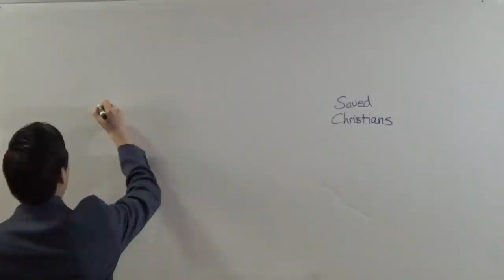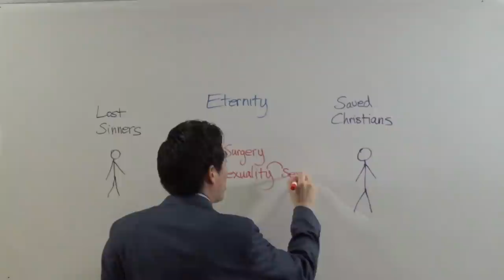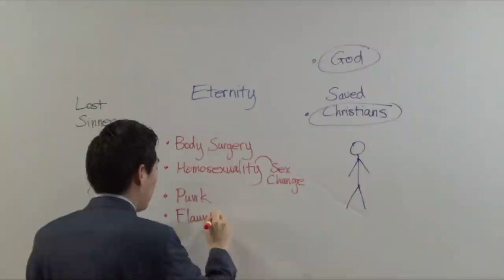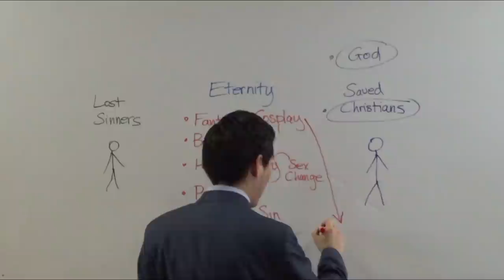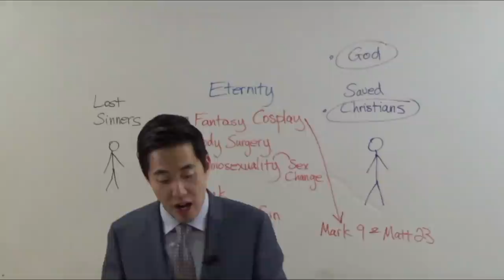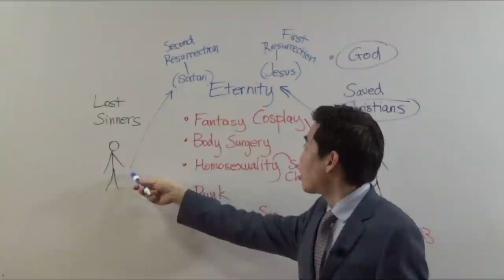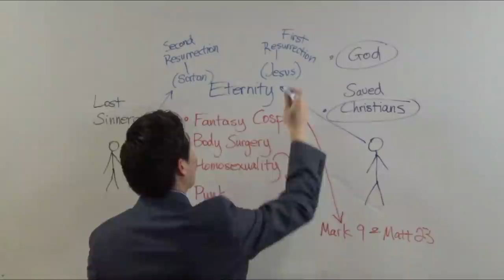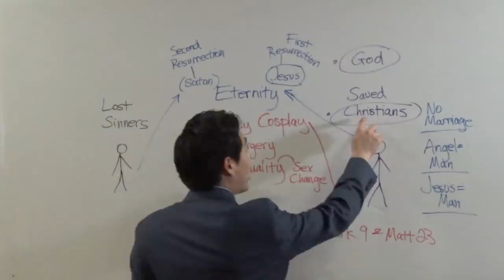Your Body Will Transform into...SATAN OR CHRIST | Dr. Gene Kim